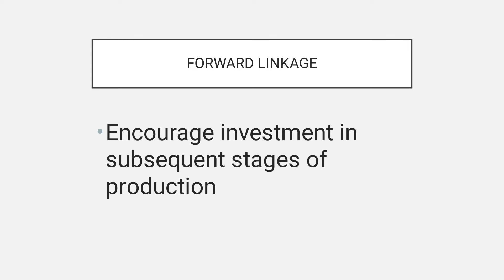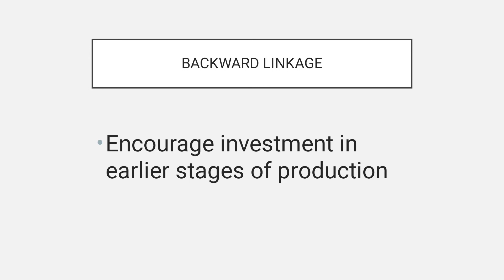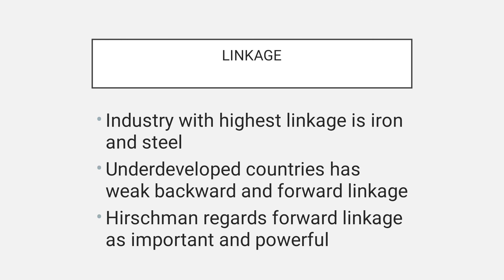GD - II MA ECONOMICS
LINKAGE